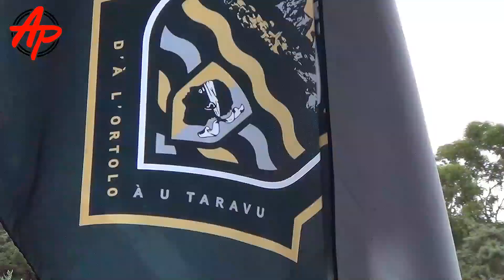NOEL ECOLE DE FOOT SVARR 2022 2023